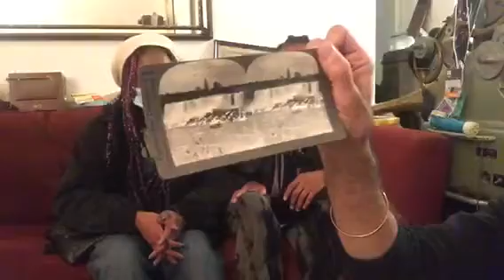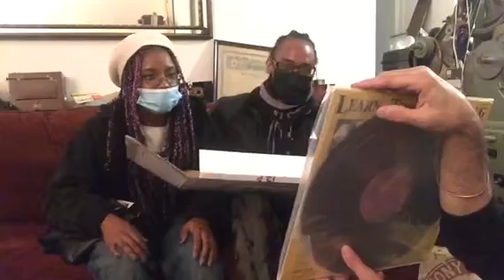Unboxing 24 nyc & DC stereoviews, 16mm Alice comedy, WhapAdang Lp